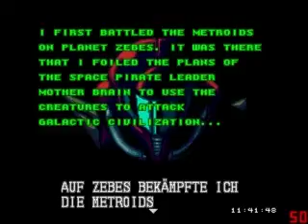TMBLP | Super Metroid (Redoing P1)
So yeah, I got back in Super Metroid, hopefully for real this time. I hope you guys don't mind me not deleting the previous Super Metroid footage.

Nevertheless, hope you guys enjoy me sequence breaking the hell out of this game and dying two times more !

This game was made by Nintendo

Special Thanks go always to AlchemistiD
and DavidJGB00 (R.I.P.)

*Note : DavidJGB00 isn't dead, mind you. He just closed his account on youtube, that's why I putted RIP. Was mention to be for his account.